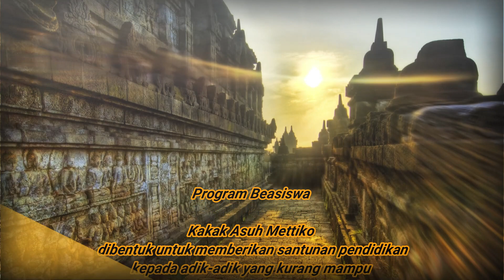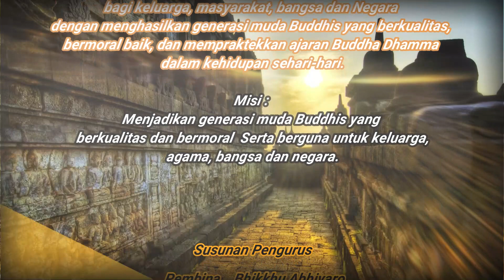Dhammadesana Mettiko-Bahagia Terbebas Dari Penderitaan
Bahagia Terbebas Dari Penderitaan
Suryananda
Salitiga Jawa Tengah